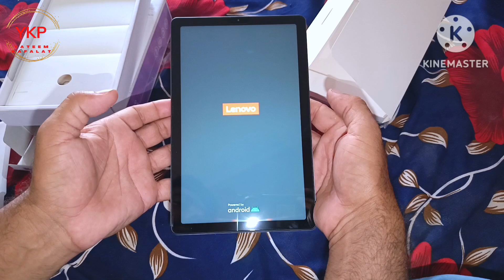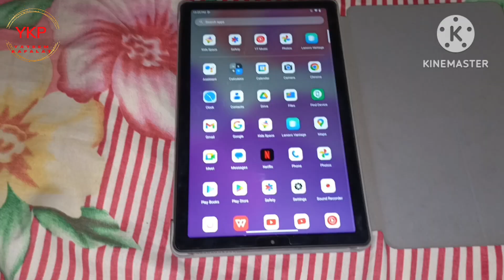Lenovo Tab M9 Unboxing.